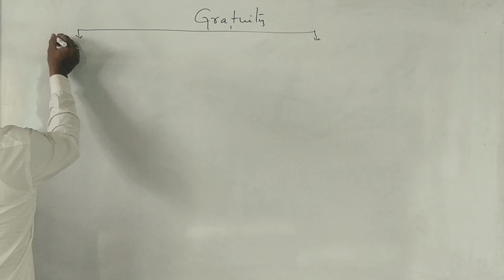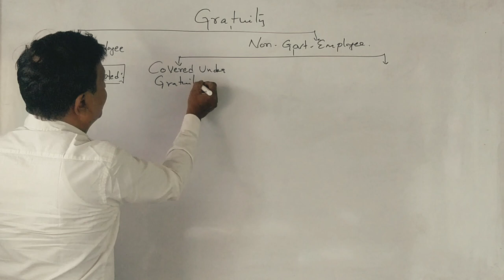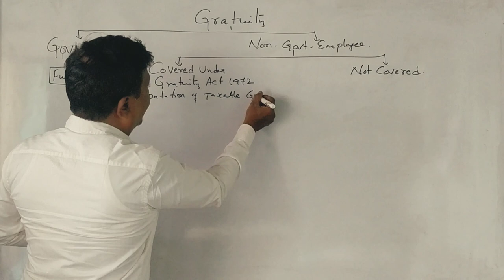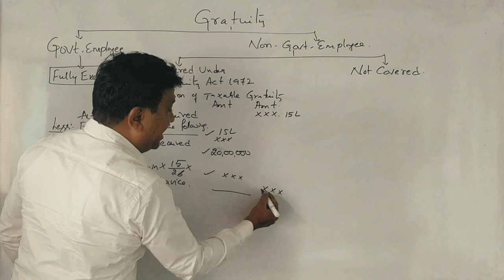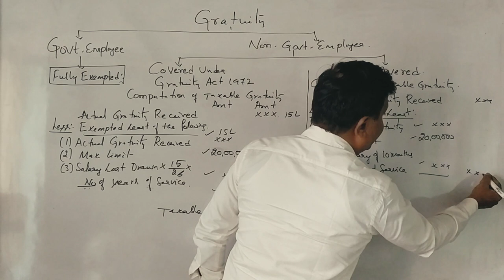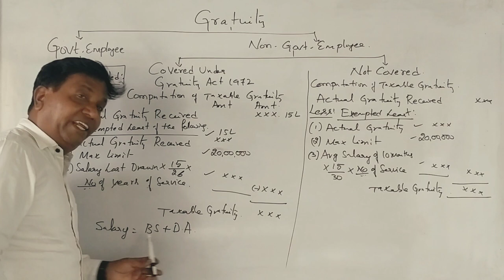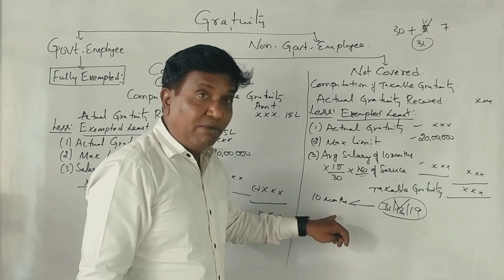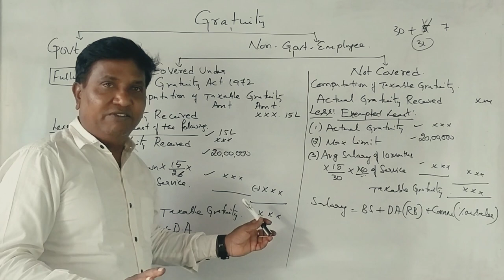Computation of Taxable Gratuity in Kannada - Introduction PART 23 (By Srinath Sir)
Computation of Gratuity in Kannada - Introduction PART 23 (By Srinath Sir)